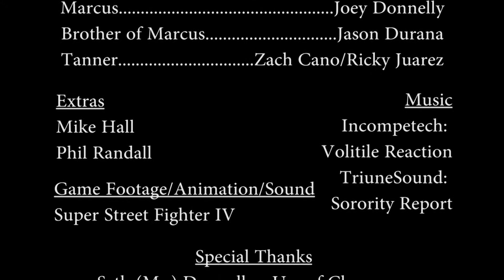14-15-p7 SR Narrative CarterL